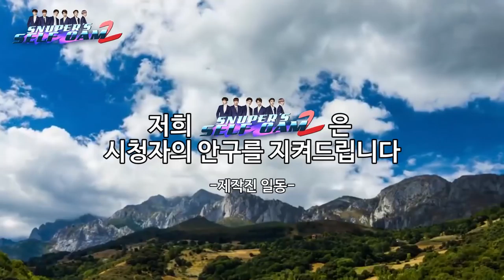SNUPER(스누퍼) SELFCAM season2 E03